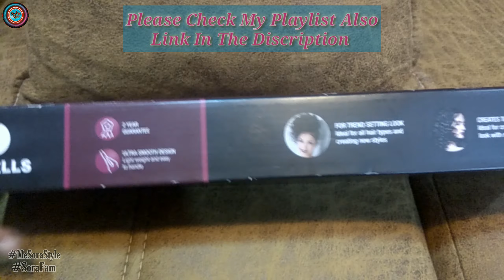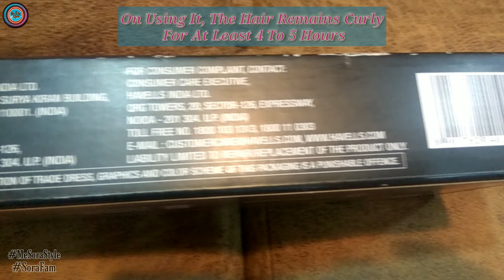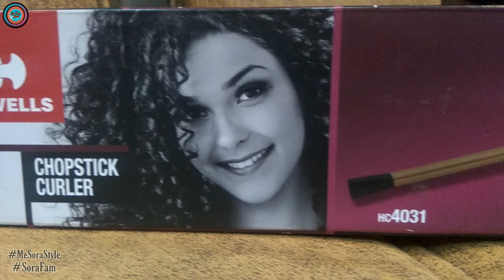Havells Chopstick Hair Curler Review।। Make Your Hair Curly At Home।। MeSoraStyle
💞 Hello Everyone... 🙏 🙏
In This Video I Will Show You The Havells Chopstick Hair Curler Review. This Hair Curler is fully automatic and its wire is also very long.This Hair Curler is of very good quality along with being affordable.  On using it, the hair remains curly for at least 4 to 5 hours.You can curl hair noodles with this Hair Curler.
Products Link 👇
Havells HC4031 Chopstick Hair Curler (Black)

PLEASE CHECK ALL MY PLAY LISTS GIVEN LINK BELOW 🙏🙏

         💐 Good Bless You And Stay Connect💐

The information given on this channel and its recordings is for general purposes just and ought not be considered as an expert counsel. I am not an authorised personnel or a specialist for medical issues so if you have any medical problems please get counsel by your doctor. The videos published on this channel is my own creation and is ensured under copyrights law.